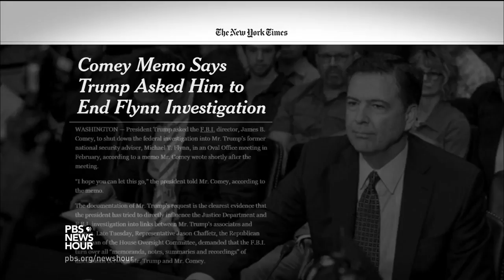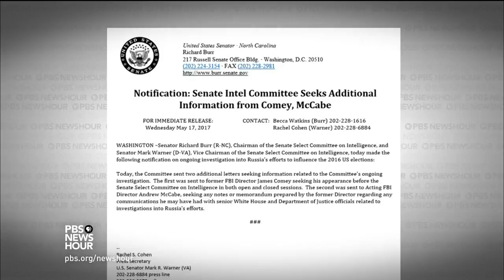Justice Department Names Russia Probe Special Counsel As Trump Faces Fallout Over Comey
May 17, 2017 - As President Trump spoke about being scrutinized as a politician in an address at a graduation ceremony, there was no escape from growing political pressure on Capitol Hill. Late Wednesday, the Justice Department announced it was naming a former FBI director as a special counsel to lead the investigation into Russian election meddling and possible Trump ties. Lisa Desjardins joins John Yang.